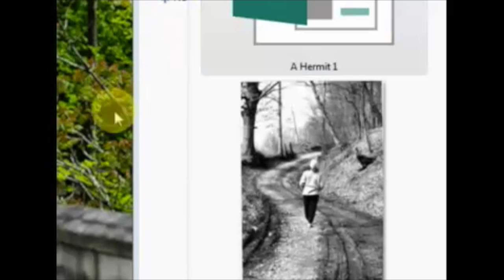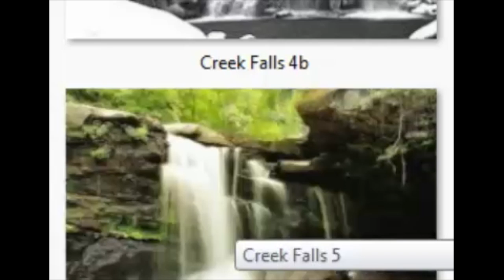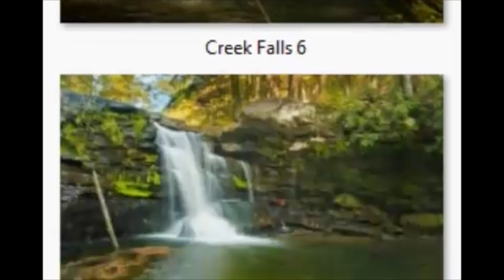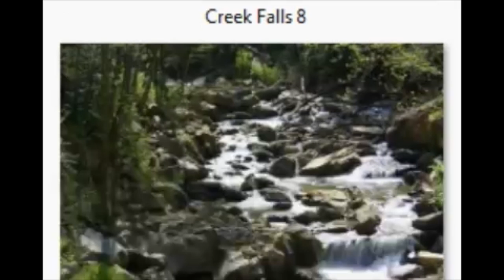A Hermit's Journal - Part 7